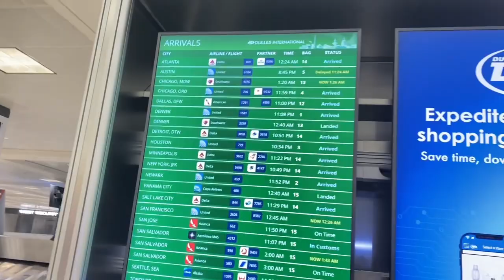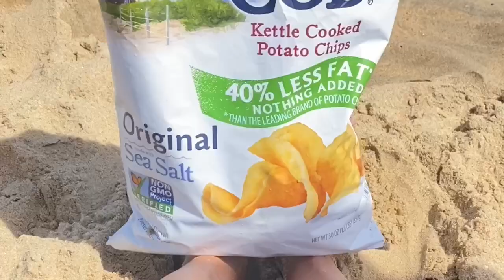First Time my Family visits me in Washington DC | I am super happy | Virginia Beach Trip